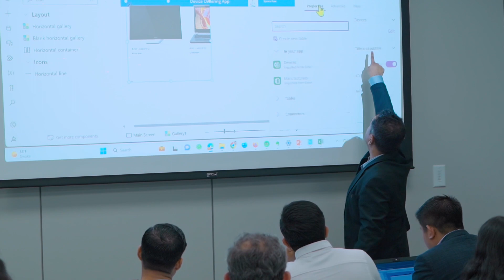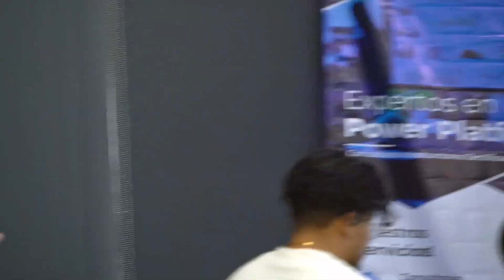Taller de Power Apps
Taller impartido por personal de Dominio Tecnológico en las oficinas de Microsoft en San Pedro Garza García.